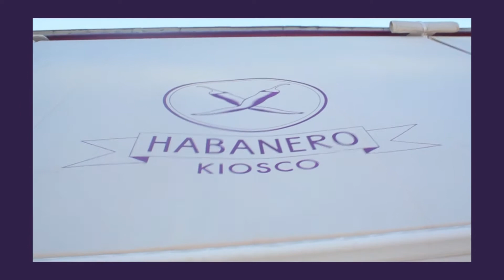Habanero Kiosco - Inauguración 2018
Desde el pasado viernes 16 de marzo del 2018 se abrió al público este nuevo lugar para compartir y celebrar con las familias y amigos.

Música por Roberto Osorno